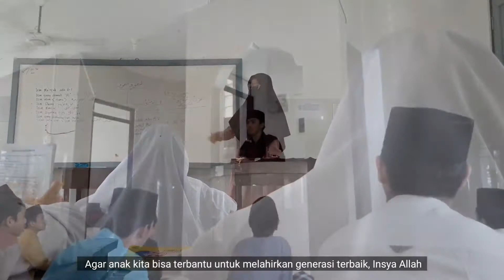Spesial Parenting Ramadhan Eps. 18 | Tiga Amalan Keluarga Dalam Bulan Ramadhan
RAMADHAN
Pesantren Islam Al Hijaz menerima dan menyalurkan Zakat Infaq Sedekah, Wakaf dan Takjil Ramadhan untuk para santri Penghafal Al-Quran.

Transfer melalui Rekening
BANK MUAMALAT
An. Yayasan Madinatul Hijaz
Konfirmasi:
An. Ustz. Fatimah Az-Zahro, Lc.